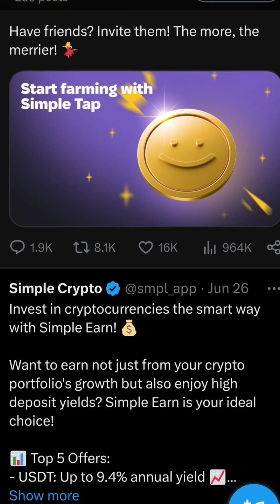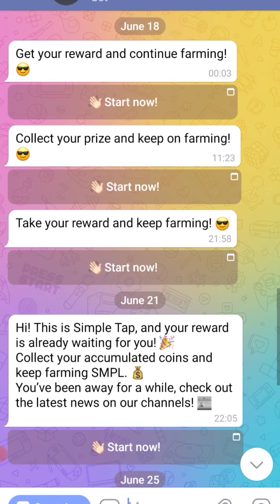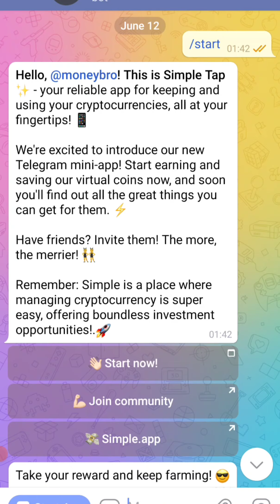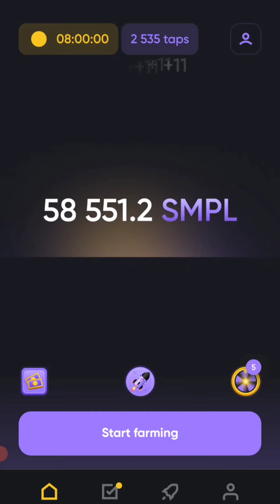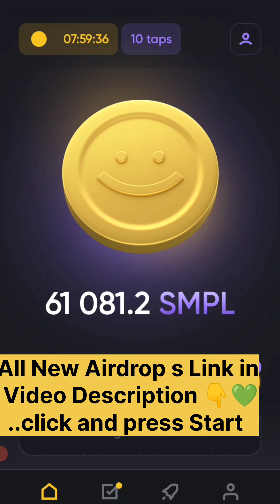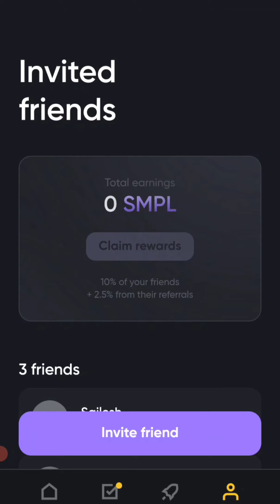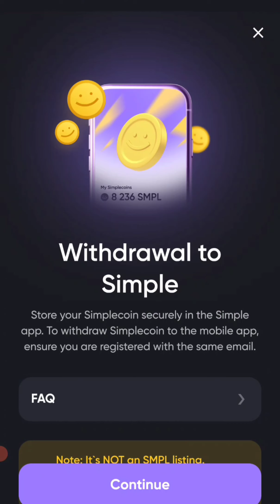Simple coin Mining App | Spin the wheel Earn Rewards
Simple coin Mining App | Spin the wheel Earn Rewards simple airdrop crypto farming $Simple (Tap to earn ) Join here Link
Memefi Coin Update | Evm Wallet Mega Airdrop Confirmed ? Good news
New Free Mining App 2024
$Mozo bot (New)
 ( Use code NKg8Oj5KD6iW5fg )
Join Our Groups for Latest update Airdrops Links and Signals Free Premium We do not charge No fees no commission since 15-16
June,meme coin airdrop update,meme coin airdrop new update,memefi coin new update,
memefi coin update today
Grass mining, Grass verification, Grass Verification Problem, Grass email Verification,
Grass new update, Grass kyc verification,
Grass kyc process, Grass mining Update,
Grass mining news, New mining app,